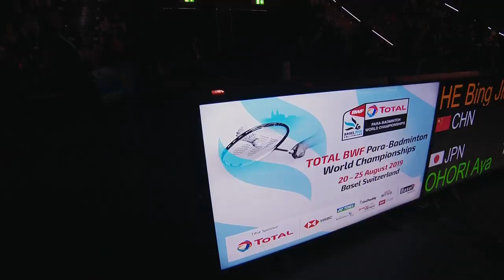R64 | MD | IVANOV/SOZONOV (RUS) vs. ARIF/AZRIYN (MAS) | BWF 2019